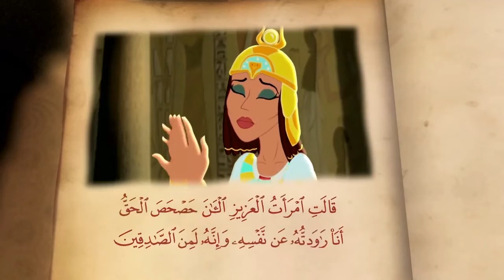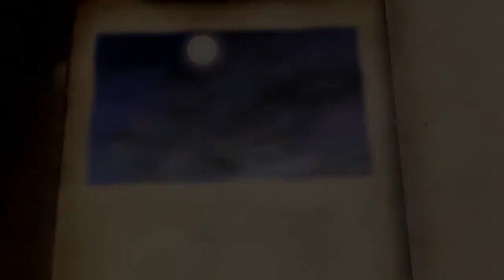Kisas al anbiya arabic seasen 1 ep14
قصص النساء في القرآن : &quot; المسلسل يحكي عدة قصص للنساء اللواتي ذكرهن القرآن الكريم لتوضيح أهمية المرأة وذلك من خلال القاضي والذي يقنع ابنته سلمي بأهمية المرأة ، وهي شخصية ترى أن المرأة ليس لها دور مهم لذا تتمنى لو كانت رجلا الأمر الذي يدفع والدها القاضي باقناعها بدور المرأة في الإسلام حيث يروي لها في كل حلقة قصة واحدة من أعظم النساء &quot;.

Women Stories from Quran &quot;WSQ&quot; : In WSQ , the Judge tells stories for his daughter showing women important role in society and Islam in reference to Qur'an